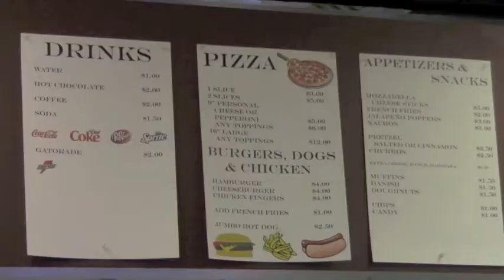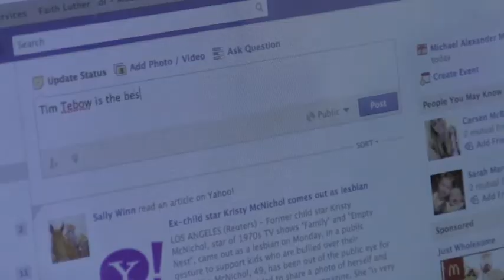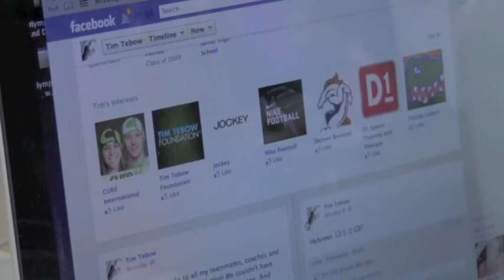FLTV Newscast 2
Middle School News program. Faith Lutheran Las Vegas.